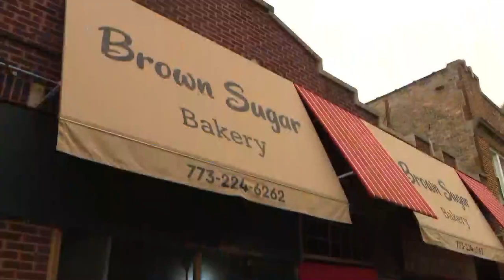Lightfoot kicks off re-election campaign with tour of city stops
Mayor Lori Lightfoot kicked off her re-election campaign Wednesday with stops in several neighborhoods across the city.